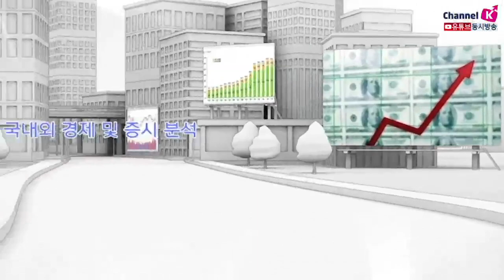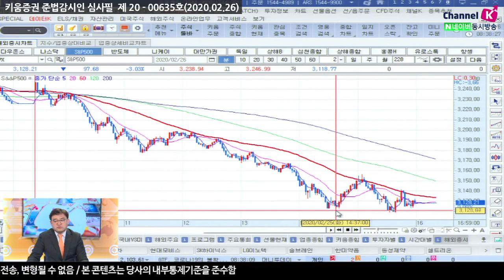[주식투자][시장분석] 서상영의 모닝노트 / 코로나19 패닉, 탈출할 수 있을까?(20.02.26)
미 증시는 전일 급락에 따른 반작용으로 상승 출발
코로나19가 유럽에서 확산이 되면서 매물이 출회 그 이후 강보합
하락요인은 미국의 CDC 가 “이번 질병으로 삶이 혼란에 빠질 가능성에 대비해야 한다” 주장​

미10 년물 국채금리 지난 16 년 7 월 기록했던 사상 최저치(1.325%)를 하회
래리 커들러 '연준이 시장을 위해서 금리를 인하 하지는 않을것' 금리동결을 주장
​클라리다 연준부의장 '코로나19 이슈가 굉장히 부정적이지만
아직까지 경제에 미치는 영향이 수치화는 되지는 않았다' 발언
하락 요인​
1. 밸류에이션 주가가 빠지거나 기업이익 개선가능성
2. 버니샌더스 이슈
3. 경기둔화 이슈
4. 경기부양정책이 아직 나오지 않았음
경기부양정책 '한국정부가 적극적으로 획기적으로 부양정책을 쓰겠다.' 언급
하지만 전제조건으로 코로나19 확진자가 급증하지만 않는다면 일부 하락요인중에​
일부 하락요인중 완화되기 시작하는 시점이 존재할 것

02/26 미 증시, 높은 밸류에이션 부담 속 급락 지속

​「좋아요」와 「구독」 잊지 말고 눌러주세요​​